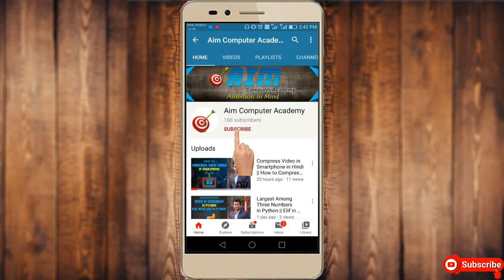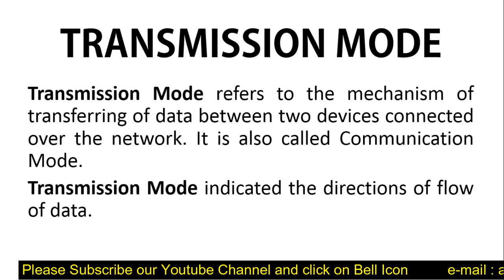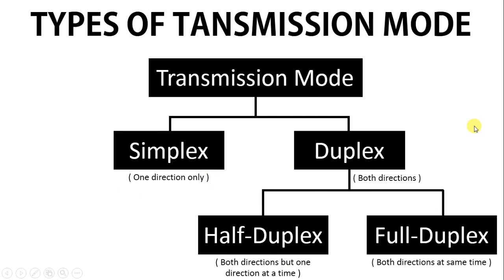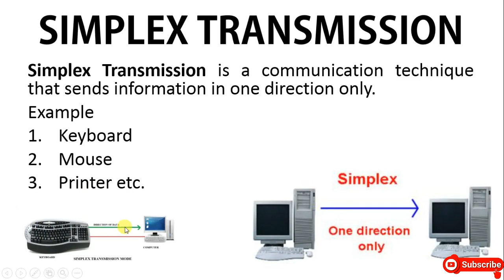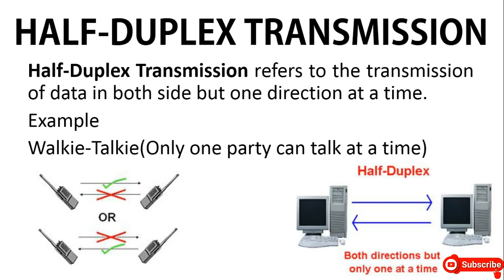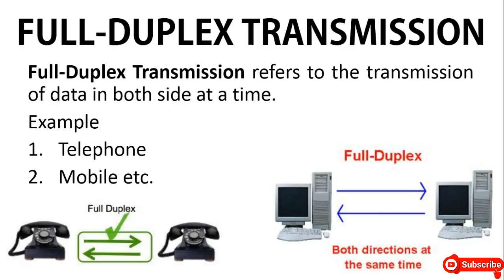Data Transmission Modes in Hindi || Simplex , Half Duplex , Full Duplex Transmission in Hindi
In this video we have explain the Transmission Mode i.e. Simplex Transmission, Half-Duplex Transmission, Full-Duplex Transmission.